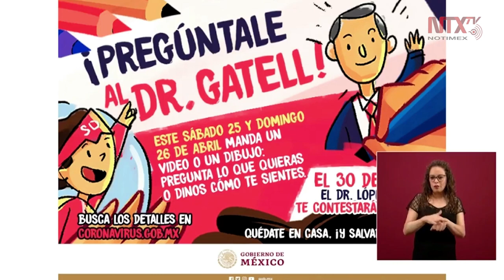Conmemora Salud 30 de abril con ¡Pregúntale al Dr. Gatell!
Ricardo Cortés Alcalá anunció la dinámica '¡Pregúntale al Dr. Gatell!, misma que invita a los niños a mandar un dibujo con sus dudas sobre el coronavirus; serán respondidas durante la conferencia del 30 de abril.